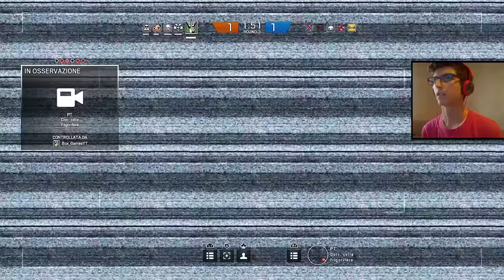COSE INSPIEGABILI!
Spero che questo video vi sia piaciuto!! Commentate fatemi sapere cosa ne pensate voi!!

★★★★ SOCIAL ★★★★